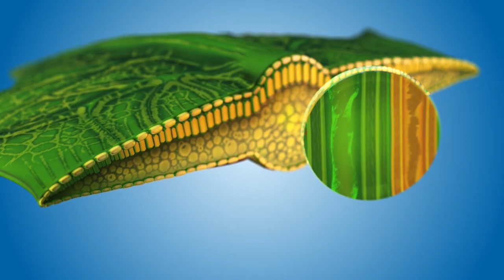Mỹ phẩm Siberi ENDESSENCE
💎💎 ENDESSENCE - SẮC ĐẸP THĂNG HOA BỞI TỰ NHIÊN 💎💎
🔴 Là một trong những dòng mỹ phẩm được yêu thích nhất tại Siberian Wellness, Endessence chưa bao giờ khiến khách hàng thất vọng vì khả năng bảo vệ da, chống oxy hóa, tái tạo da từ cấp độ tế bào. Bí quyết tạo nên sự "hoàn hảo" của Endessence chính là sự kết hợp hài hòa giữa công nghệ hiện đại và thiên nhiên Siberia.
📌 Công nghệ Eutectys cho phép giữ nước ép tươi với hoạt tính sinh học cao của những chiết xuất thảo mộc đặc hữu vùng Siberia bao gồm:
🌿 Cây hoàng cầm baikal: phục hồi da và hỗ trợ ngăn chặn quá trình lão hóa
🌿 Cây lậu lô: kích hoạt cơ thể, bảo vệ da
🌿 Sagan daila: chống oxy hóa, khử trùng, giúp cải thiện sự trao đổi chất của tế bào
🌿 Sâm Siberia: trẻ hóa tế bào giúp cơ thể dễ dàng thích nghi
🌿 Cây chổi đỏ: làm sạch và thải độc tố mạnh mẽ, giúp bình thường hóa quá trình trao đổi chất!
Bạn đã thử Endessence? Comment ngay trải nghiệm của mình nhé!